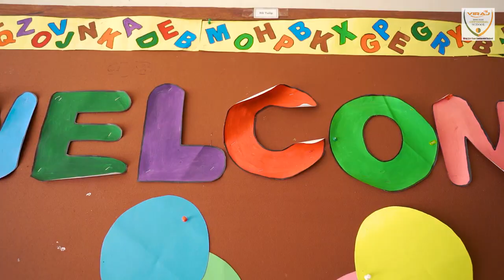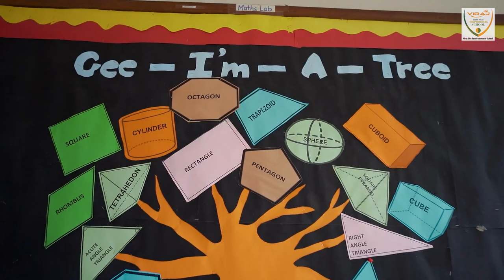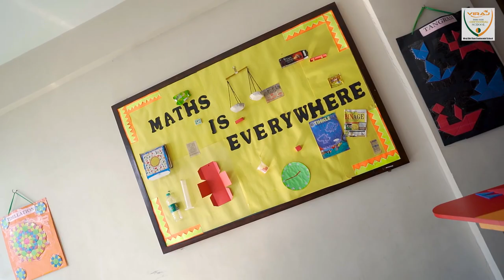Viraj Shri Ram Centennial School -10 Years of Excellence , Affiliated to CBSE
Co-educational School Pre-Nursery to Class XII

Established in the year 2013 at Tarapur Boisar. Only 90 minutes away from Mumbai !!

VSRCS aims at providing Global Citizens to the society by providing holistic education,life skill teaching and world class facilities to students.

Ranked as TOP CBSE School in India for providing Holistic Education by Education Today.
Ranked as TOP CBSE School in Palghar District
Ranked among TOP emerging schools in Mumbai by Times School Survey
Honored by Eldrok India for teaching Life skills

⊛Day School
⊛Boarding/Residential Facilities(Full Boarding/Weekend Boarding)
⊛Extended Day Boarding
⊛Advanced Learning Class from Grade 8th to 12th